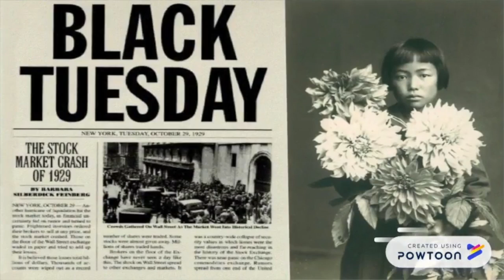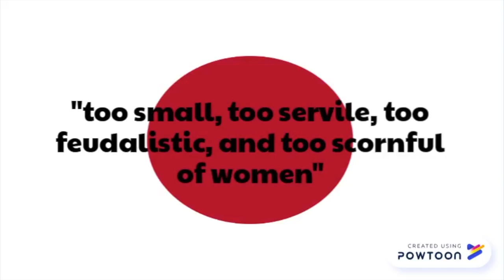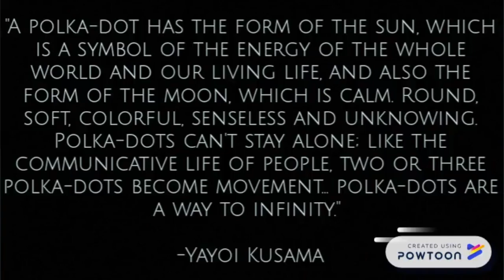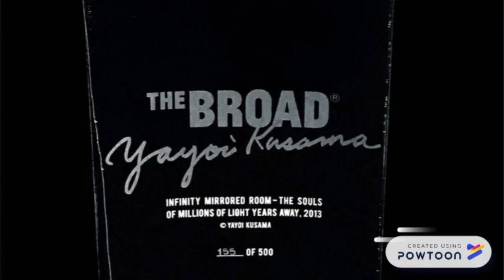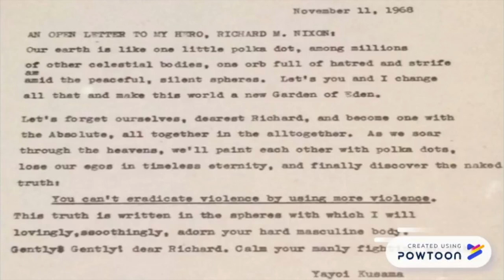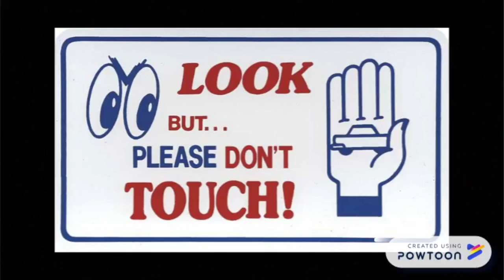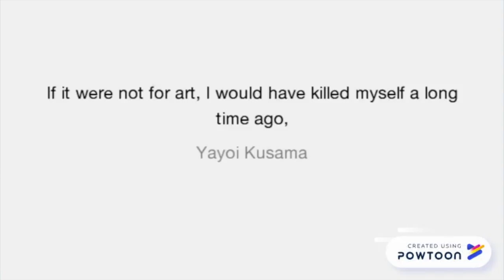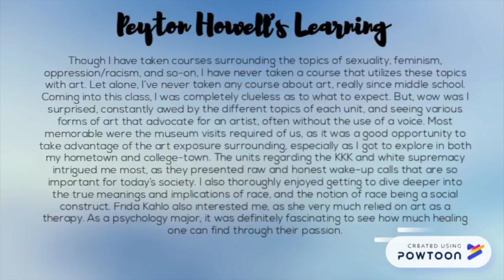ARTS2050E Yayoi Kusama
This video is about Yayoi Kusama